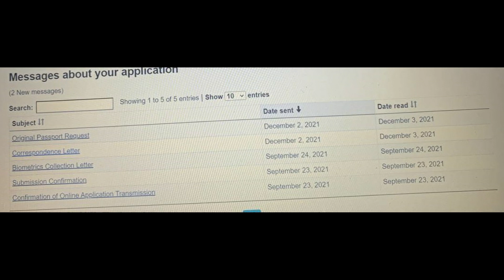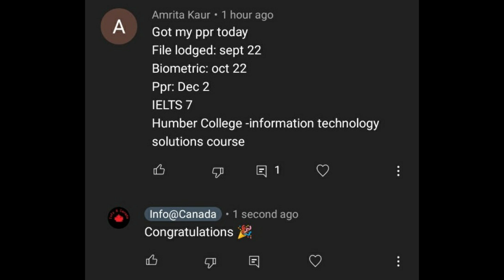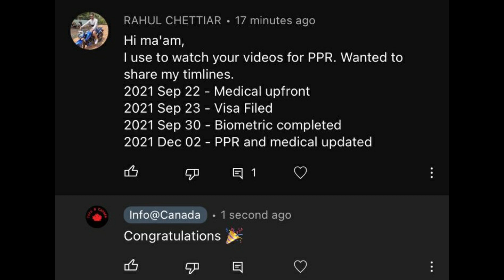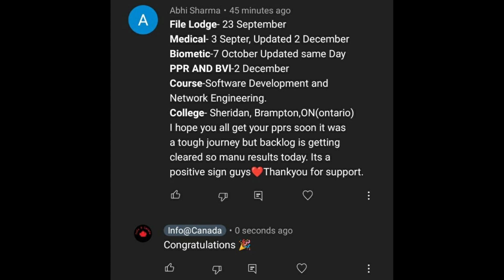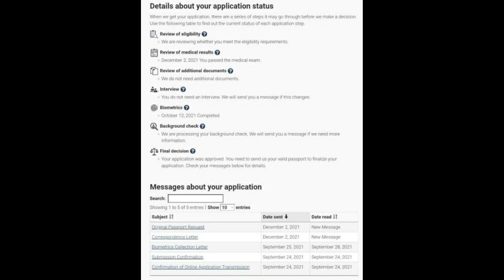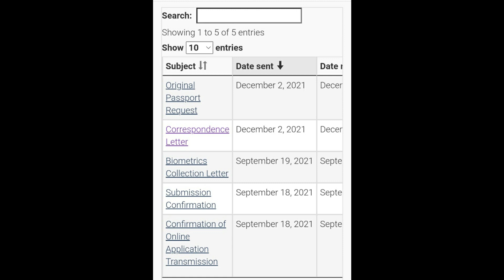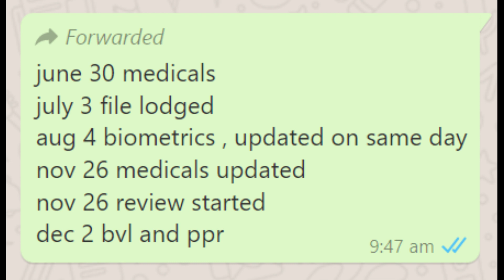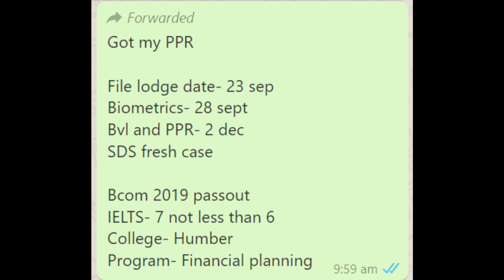02 Dec PPR Timelines | Latest Student Visa Updates | Canada Passport Request Trend